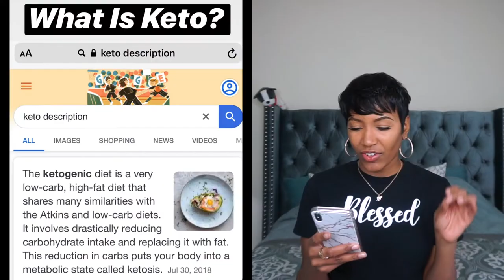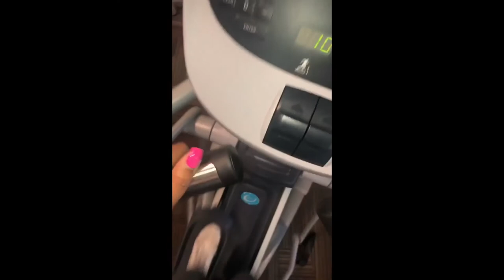HOW I LOST 30 POUNDS WITH THE KETOLOW CARB DIET! WEIGHT LOSS JOURNEY! PICTURES TIPS INCLUDED!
Hey guys! I did the KETO DIET and lost 30 pounds!! Check out my video to see what I did, what I ate, what workouts I did, and more tips to help you. Thank you again for tuning in! I appreciate each and every one of you guys! Thank you shy subs! 💕